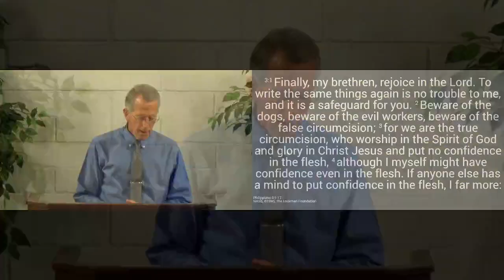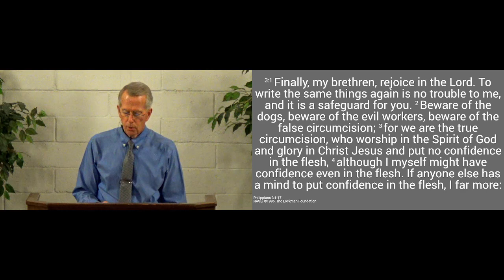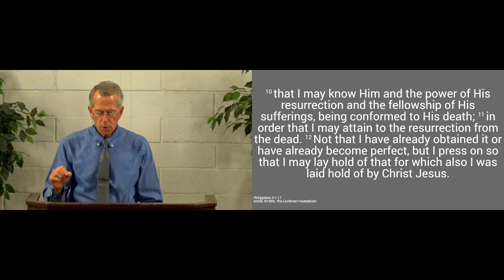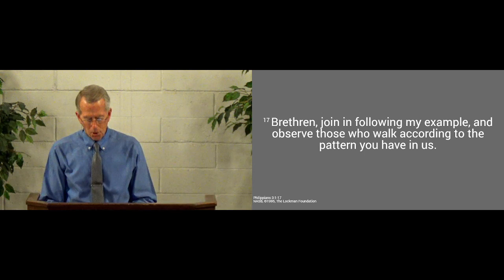231217pm - Paul's Love for Christ & His Church - Phillippians 3.1-17